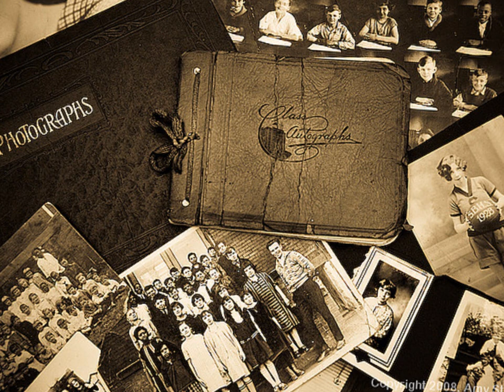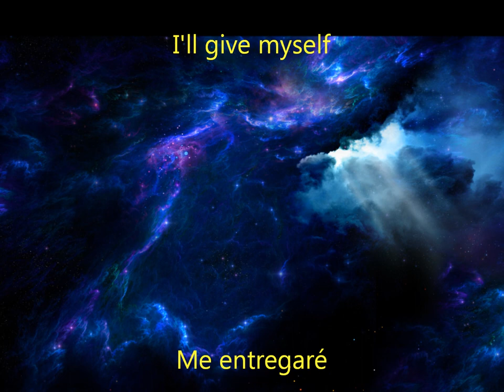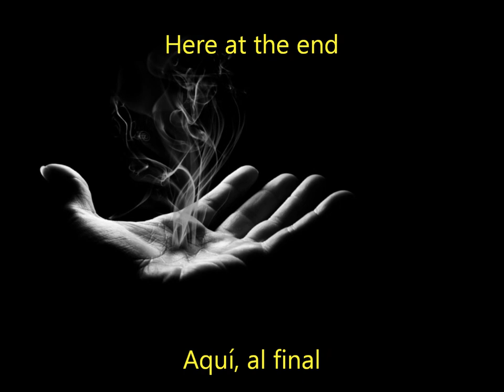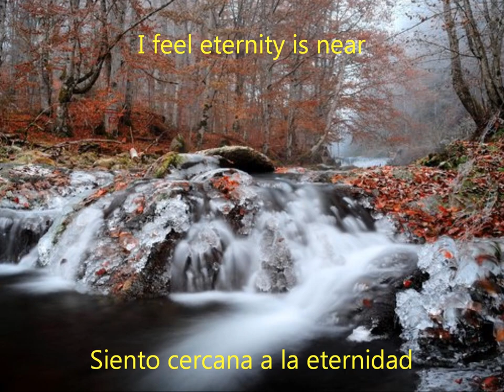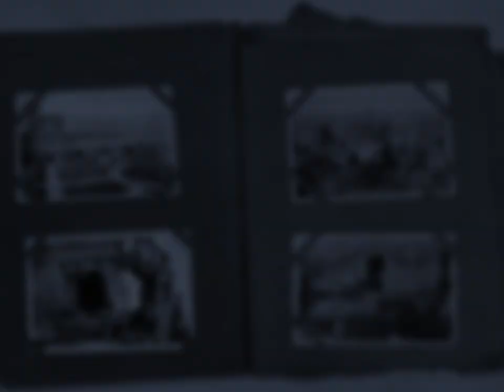Karmakanic - Eternally II [Lyrics + Sub Esp]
the images.. i just took them from many many parts.
anyway! this is a tribute to this wonderfull song from this awesome band that i just decide to make after imagine something like this many times while listening this song. hope you people enjoy! :D i try my best with all i have, a random useless computer...
greetings from Chile!